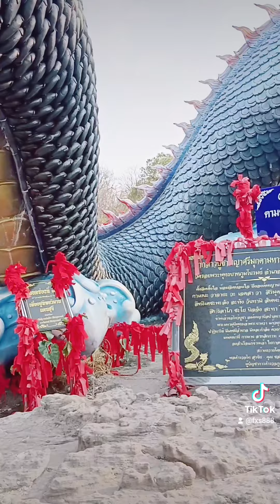มาขอพร🙏🙏🙏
งดงามมาก